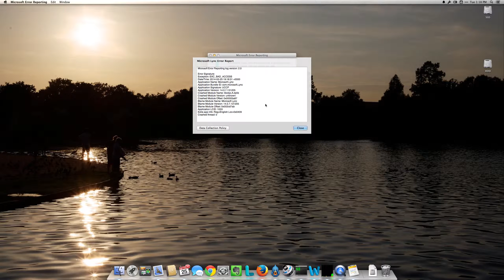Lync still crashes